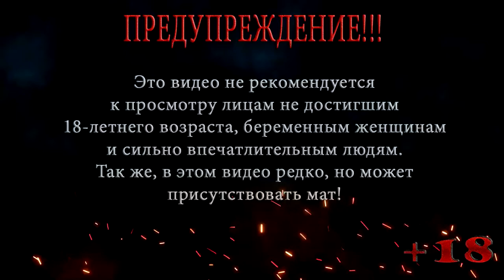ЖЕКА КАЗАК ◀ Janosik ▶️ Выпуск 71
ЖЕКА КАЗАК ◀ Janosik
Сидевший у костра Жека казак пошел отлить и случилось страшное, на его друзей напали и забрали в плен, теперь наш отважный казак Жека должен во что бы то не стало, освободить своих друзей и спасти мир.

Помощь покупки видяхи Nvidia GeForce RTX 2060 6 gb:
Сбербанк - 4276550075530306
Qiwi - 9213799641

Студия Onix Games, состоящая из одного человека, на днях выпустила в Steam ретро-метроидванию Janosik. В игре Janosik  нет микротранзакций или любого другого подвоха. Создатель объясняет это тем, что делал её в качестве хобби.
Юрай Яношик — легендарный герой-разбойник, польский и словацкий аналог Робина Гуда. Первый фильм о нём сняли ещё в 1921 году, почти сто лет назад.
По мнению автора Janosik, он идеальный герой игры с магическими артефактами: топориком, на котором можно скакать, рубашкой, не пропускающей пули и поясом, с которым он непобедим в ближнем бою. И про него уже делают ещё одну игру: Juro Janosik словацкой студии Black Deer Games, авторов Neon Circle и Doodle Adventures.
Пока что Janosik получает исключительно положительные отзывы. Игроки отмечают, что проект вышел забавным и многим напомнил о детстве и играх 1990-х годов на приставках. И даже несколько встреченных багов её создателю простили.